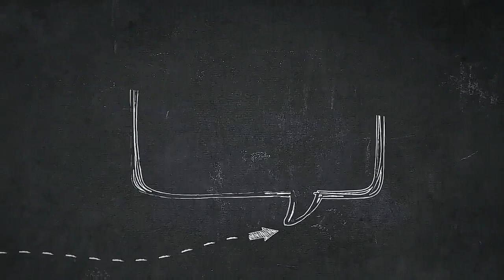Review Film #21 - Akhir Kisah Cinta Si Doel (2020)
Review Film Akhir Kisah Cinta Si Doel menurut aku yaaa

penasaran yuk tonton??? sampai habis ya (y)